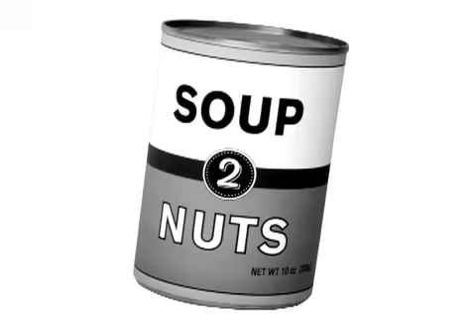September 6, 2023